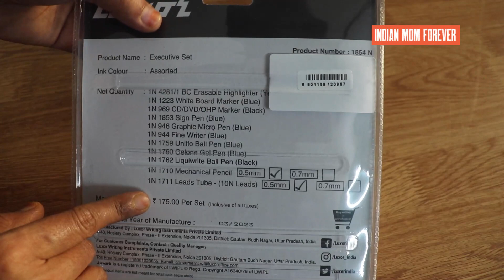Luxor Executive Set for office & Student Kit Review | Luxor Pen Review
Hello Friends,
Here, I am sharing my experience with Luxor Executive Set for office & Student Kit pen set. Hope it would be helpful.

Luxor Executive Set for office & Student Kit

✅ Brand : Luxor

✅ Ink Colour : White

✅ Point Type : Fine

✅ Surface Recommendation : Cardboard

✅ Colour : White

✅ About this item :

1. Luxor Erasable Highlighter

2. Luxor White Board Marker

3. Luxor Sign Pen, Graphic Micro Pen, Fine writer
Uniflow Pen, Gelone Gel Pen, Liquwrite Ball Pen
Mechanacile Pencil

में अदिति राजस्थान के जयपुर शहर से हूँ | मैं एक शादीशुदा घरेलू महिला और एक मां हूं। मेरे पति की job profile की वजह से में अभी तक काफी जगहों पर रह चुकी हूँ, जिनमे महाराष्ट्र, गुजरात, राजस्थान, मध्यप्रदेश, और तमिलनाडु शामिल है | मुझे विडियो बनाना पसन्द है। मेरे चैनल पर आप Review, Cleaning related Videos, Vlogs, Recipes, Organization, Baby care, DIY, Gadgets, Self care, Unboxing videos और भी बहुत कुछ देखेंगे। और मुझे विस्वास है आपको पसन्द भी आयेंगे । thank you.